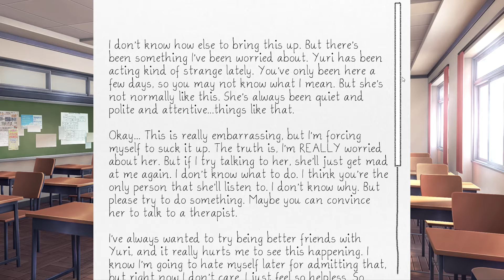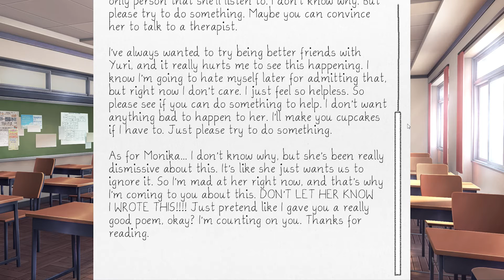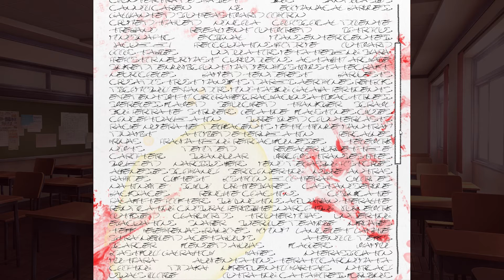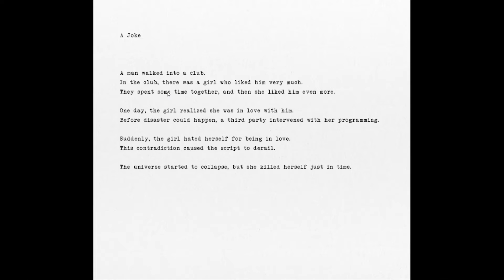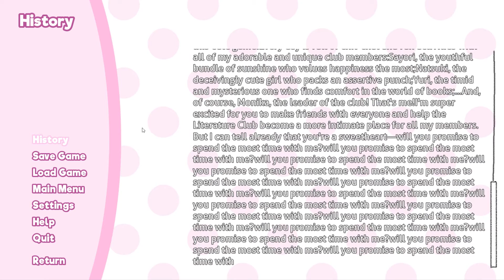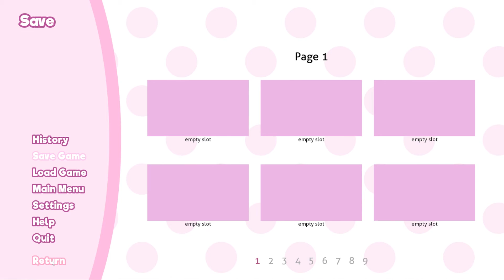Doki Doki Literature Club w/ Cyvonix & RitualWolf | Day 8 YURI WTF!?